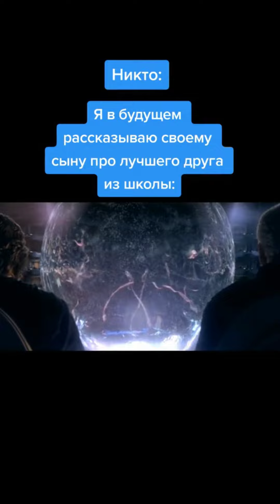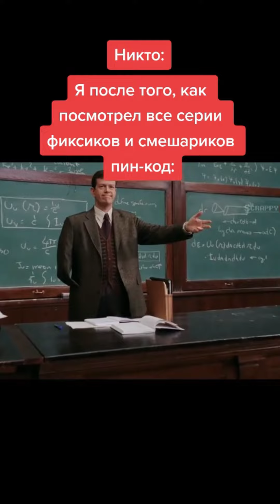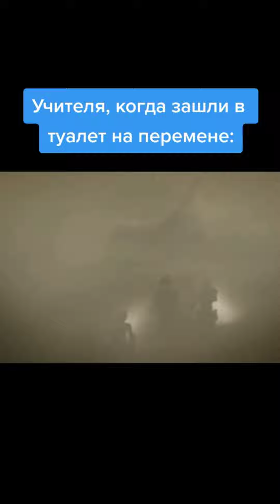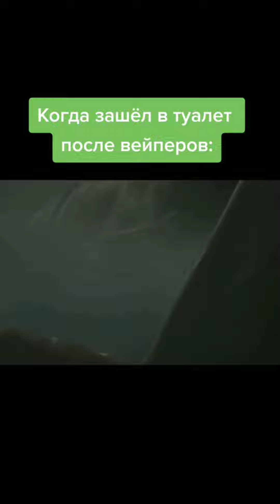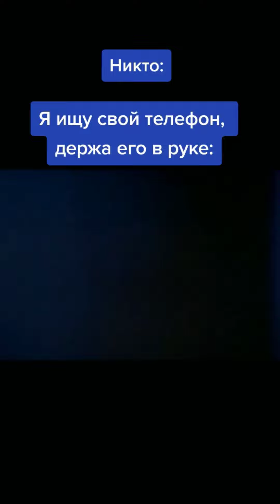Лучшие меми по Звездным войнам и не только . Лучшие Меми за март 2022.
Лучшие меми по Звездным войнам и не только .Поддержи ролик лайком и коментом .